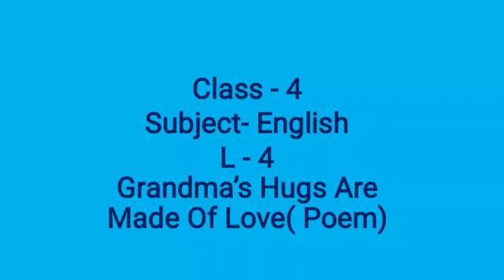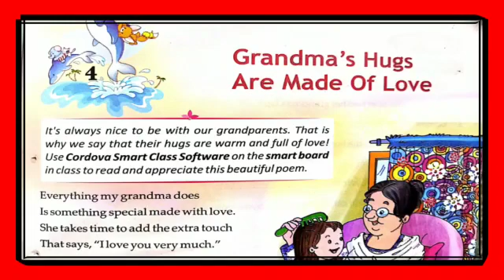Class 4, English Lesson 4, Grandma's Hugs Are Made of Love (Poem)